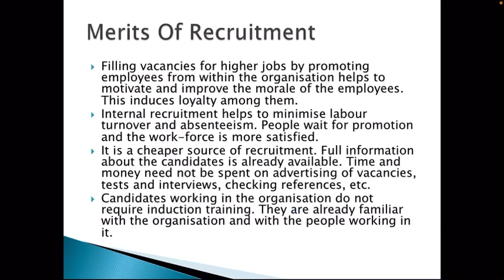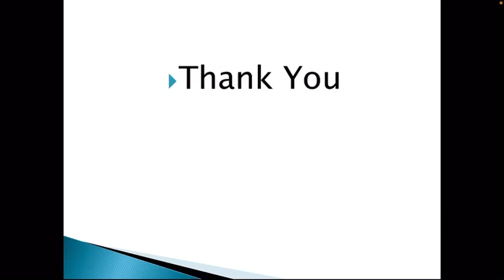Internal Recruitment | Merits & Demerits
Merits of internal recruitment, Demerits of internal recruitment, Internal recruitment

Business studies class 12 Secret Guess Paper